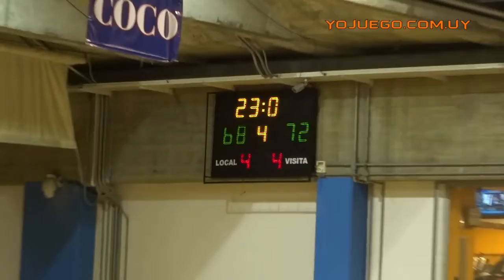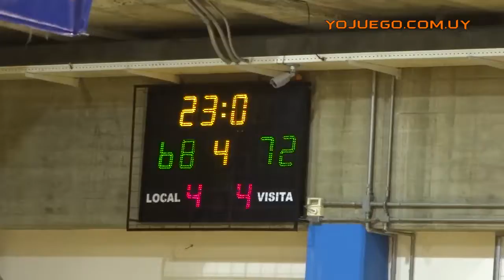20150803 bigua trouville u17